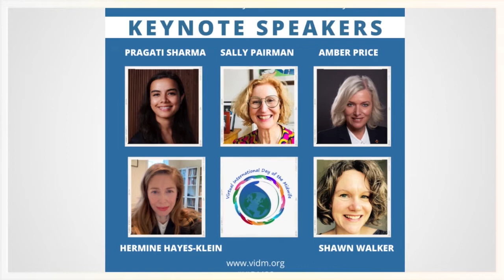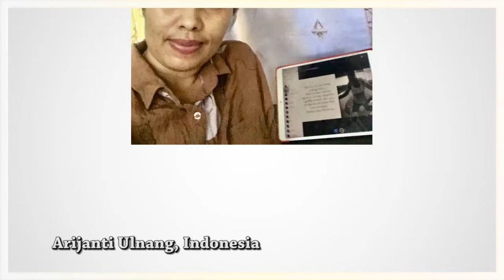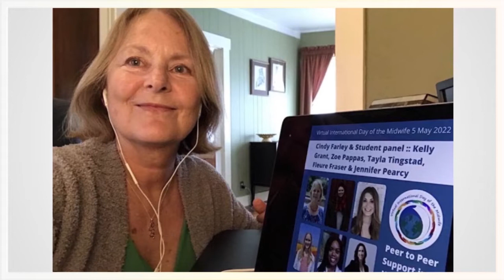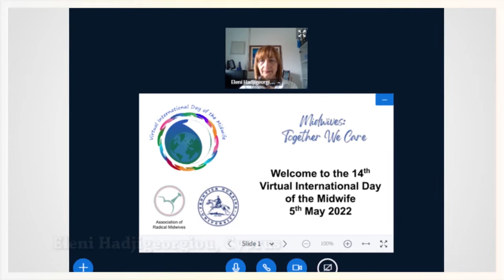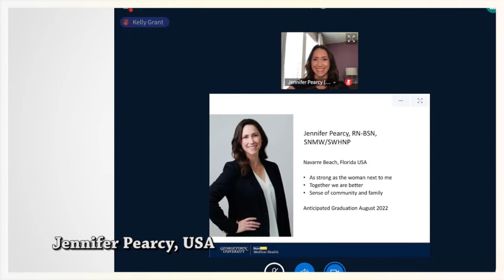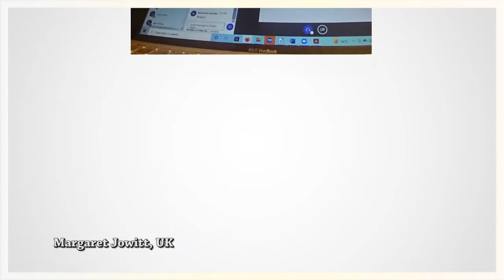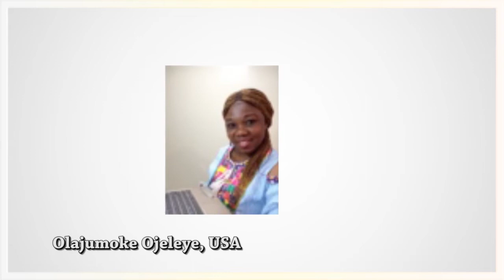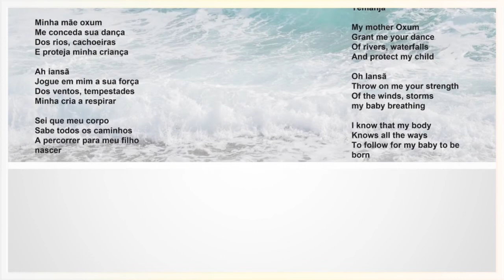VIDM 2022 Closing Slideshow Final Cut